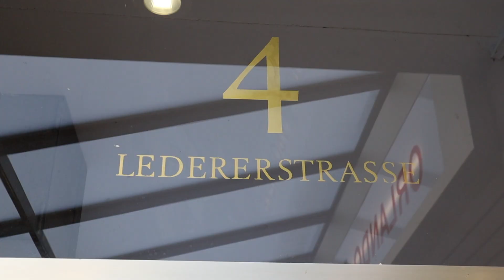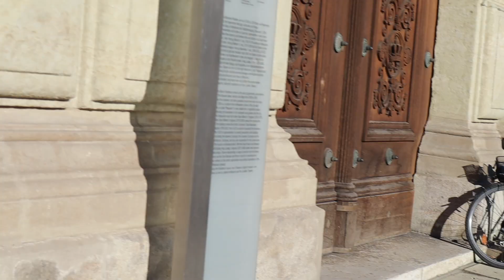MUNICH IN ONE DAY